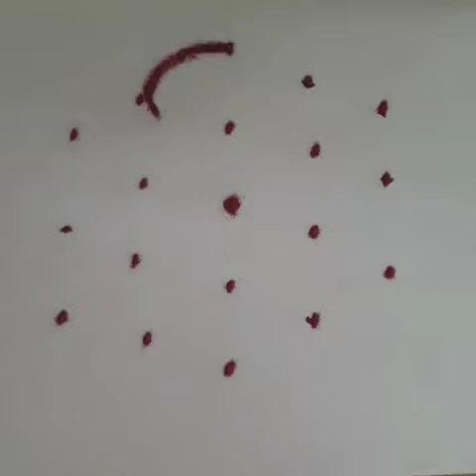5*3 dot kolam | vilakku kolam | simple kolam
5*3 dot kolam | vilakku kolam | simple kolam Hi friends welcome to my YouTube channel. here we have beginners kolam easy kolam simple kolam pulli kolam rangoli kolam kambi kolam flowers kolam design drawing kolam festival kolam type your comments below. like Share & Subscribe for video updates